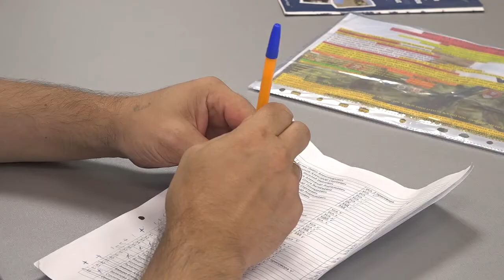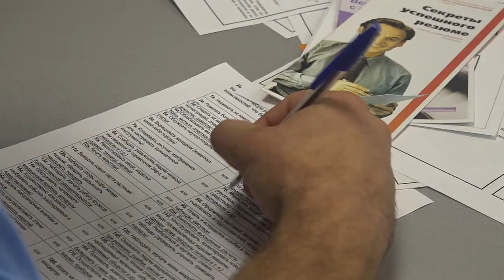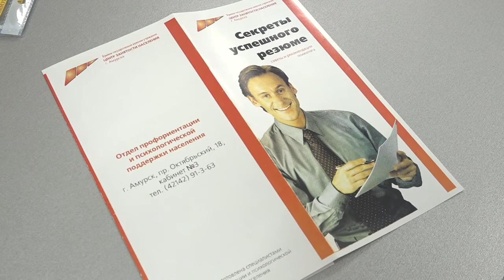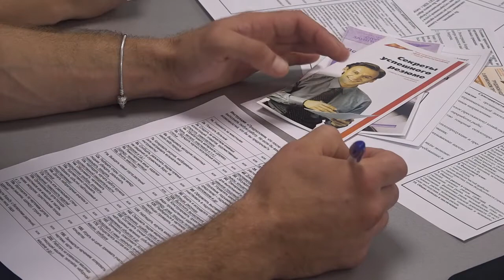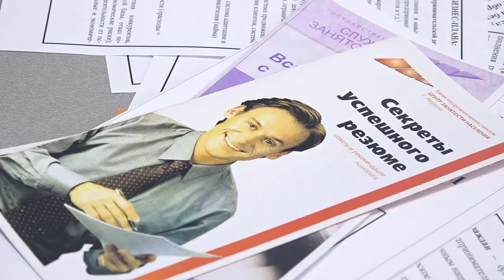ЦЗН и УИИ проводят работу с уголовно осужденными лицами для их дальнейшего трудоустройства